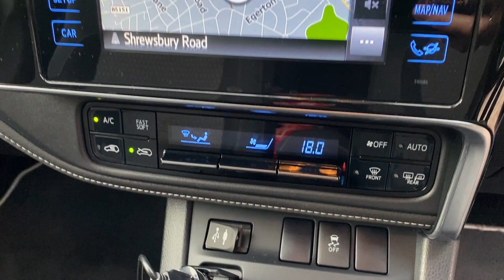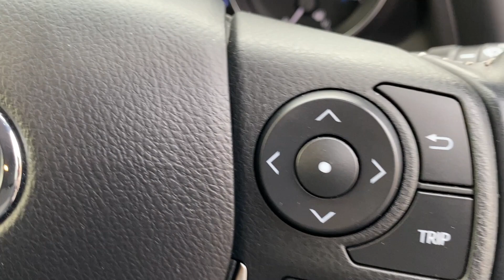Toyota Auris Hybrid for sale Wirral